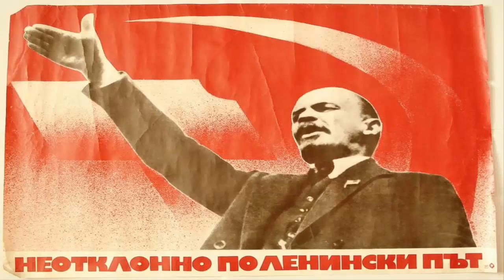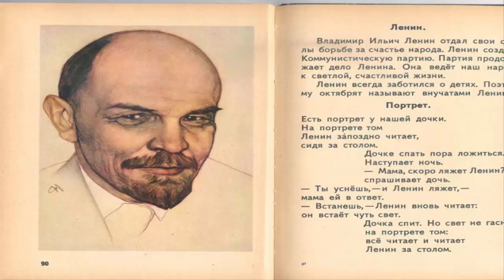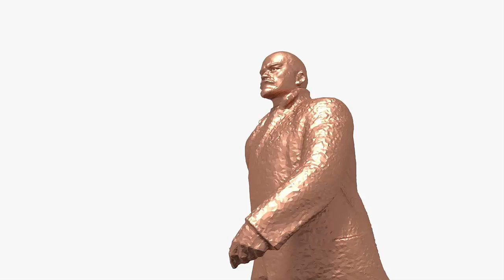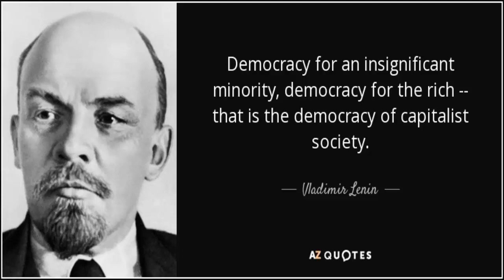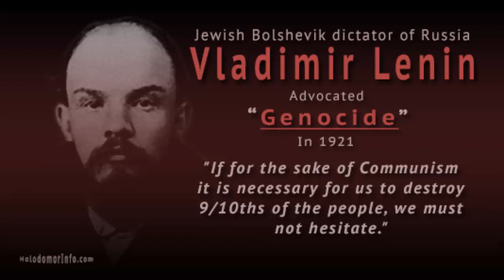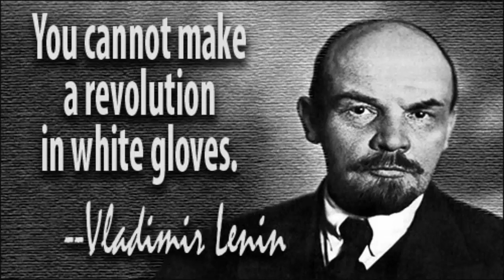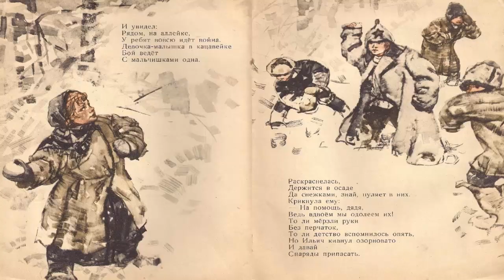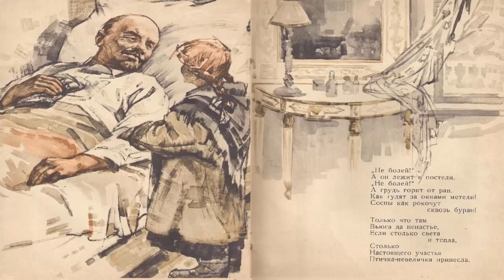GeneralKnowledge - Vladimir Lenin's Biography - Former Premier of Soviet Union - Russian Revolution